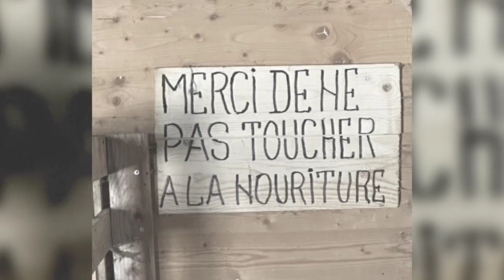Il neige encore au GRAND BORNAND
Incontournable Haute-Savoie,
une nature d'exception
Images